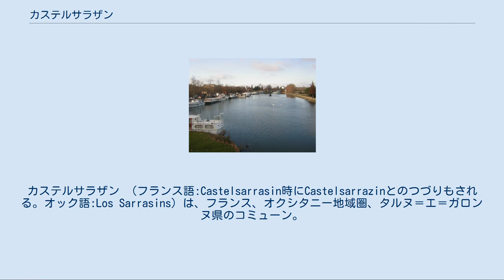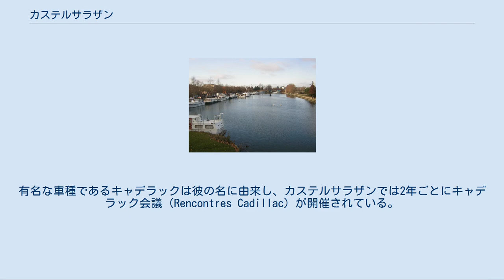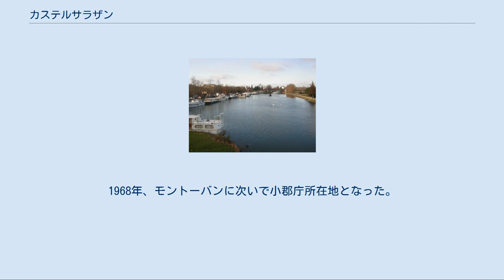カステルサラザン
タルヌ＝エ＝ガロンヌ県のコミューン
カステルサラザン （フランス語:Castelsarrasin時にCastelsarrazinとのつづりもされる。オック語:Los Sarrasins）は、フランス、オクシタニー地域圏、タルヌ＝エ＝ガロンヌ県のコミューン。
 コミューンの南西をガロンヌ川が流れる。
モントーバンの西約21kmに位置する。
 川港 最初にカステルサラサンの名が歴史上に登場するのは961年である。
最古の名はカステル・サラセヌム（Castel Sarracenum、サラセン人のやり方で建てられた城）であった。
しかしアラブ人はこの地での城建設に関わっていなかったと見られている。
ルアルグ伯レーモン2世はモワサックのサン＝ソヴール修道院と修道院の領地に、誓約書を授けた。
 カステルサラザン初期の歴史は、12世紀後半まで続いた対イングランド戦争と、13世紀初頭まで続いたアルビジョワ十字軍に特筆される。
当時のコミューン行政は行政官が行い、1230年には最初の慣習法が制定された。
14世紀にはまだ宗教的な狂気が蔓延しており、パストゥロー十字軍（fr、羊飼いの十字軍とも。貧者や流浪者で構成された）が1320年にはユダヤ人を州内で1000人あまり殺害し、カステルサラザンでも160人が犠牲となった。
14世紀から15世紀にかけ、洪水、黒死病、特に百年戦争が16世紀初頭の数十年の小康状態の時期以外国を荒らし続けた。
 1560年以降始まったユグノー戦争では、カトリック派のカステルサラザンはユグノーよりもむしろ州の残りの部分と格闘した。
サン＝ソヴール教会は破壊から逃れる数少ない避難所のひとつとなった。
 17世紀終わり、アントワーヌ・ローメことラモット＝カディヤック（fr）がカステルサラザン近郊のサン＝ニコラ＝ド＝ラ＝グラヴで生まれた。
彼はフランス王より北米に派遣され、デトロイト市を建設し、1710年にはルイジアナ総督に任命された。
有名な車種であるキャデラックは彼の名に由来し、カステルサラザンでは2年ごとにキャデラック会議（Rencontres Cadillac）が開催されている。
フランス帰国後のカディヤックは1723年にカステルサラザン総督となり、1730年に没した。
 フランス革命が起こるまで、カステルサラザンは平穏であった。
革命後、封建制を思わせる名を改名するよう強いられ、カステルサラザンはモン・サラザン（Mont-Sarrazin）と呼ばれていた。
 およそ7000人の人口があった1850年以降、鉄道到来や産業の導入で都市は拡大していった。
 1944年春、第2SS装甲師団がノルマンディーへ召集される前に駐留し、オラドゥール＝シュル＝グラヌを含む数多くの惨事や虐殺を引き起こした。
 恐ろしく血を流した2つの世界大戦にもかかわらず、20世紀のカステルサラザンは発展を続け、タルヌ＝エ＝ガロンヌ県第2位の経済中心地となった。
1968年、モントーバンに次いで小郡庁所在地となった。
 農業は、家禽の生産が有名。
 ^ Atlas-Libération-France, p 43